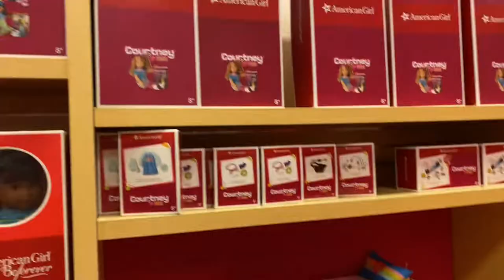July 2022 - Video Diary #2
➡️ VSCO: @aliciaricketts14

Filmed off: IPhone 8
Edited with: IPhone 8, CapCut, Vont, Videostar, Phonto